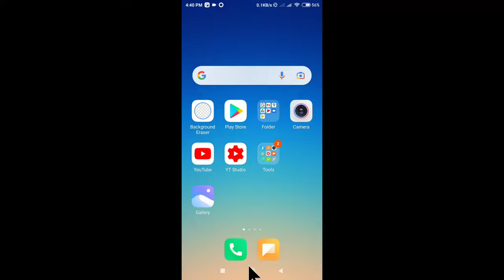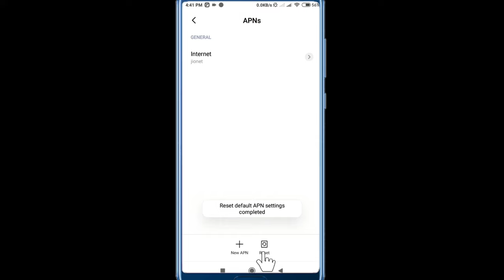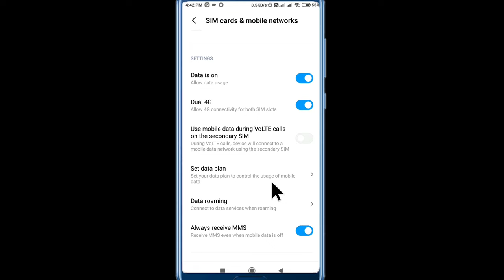Call Ended Problem Solve In Redmi Phones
Redmi Call Ended Problem
How To Solve Call Ended Problem In Redmi
Call Ended Problem In Redmi Phone
Redmi Phone Call Problem